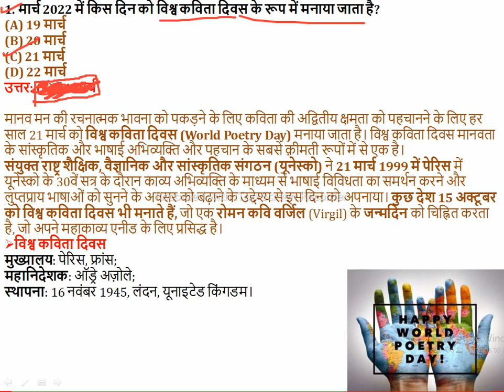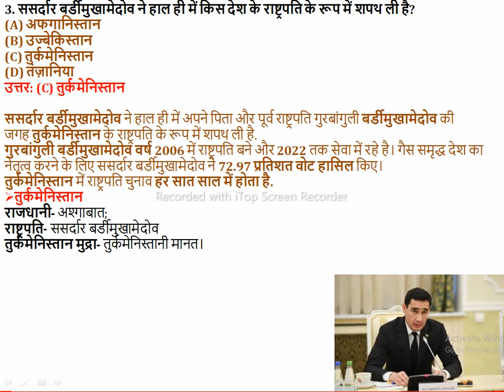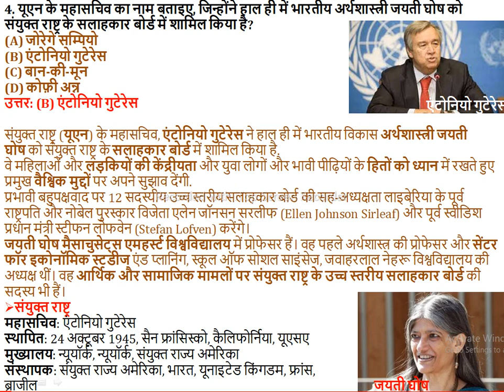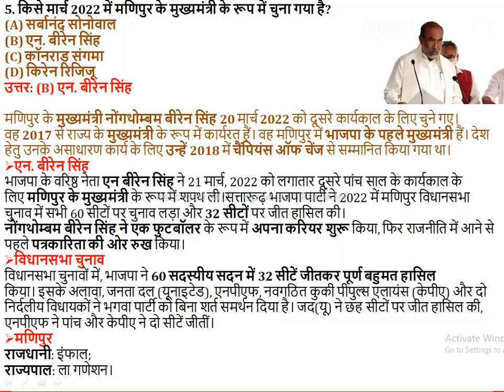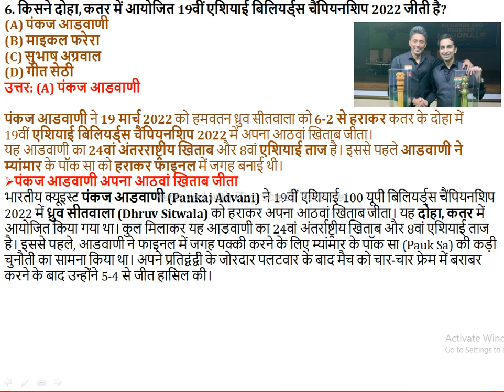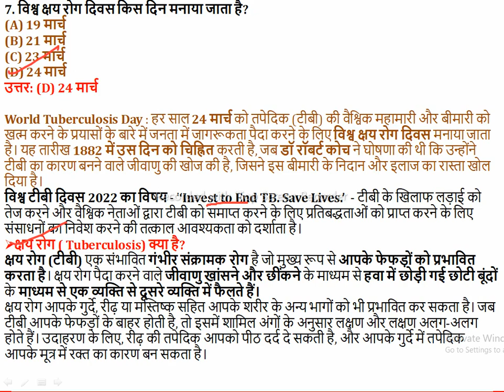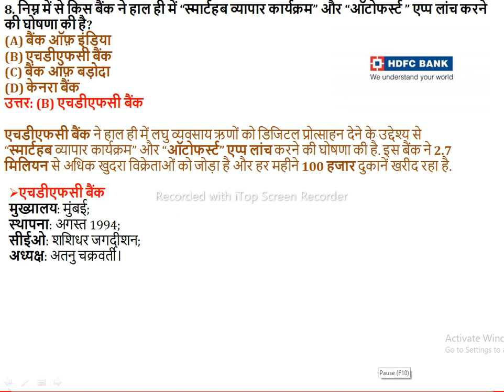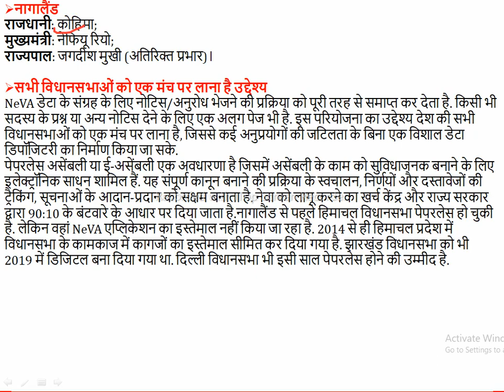24/March/2022 Important Current Affairs for group_d dsssb sscchsl ssc_mts upsc # nda